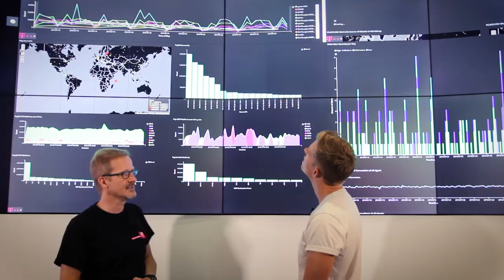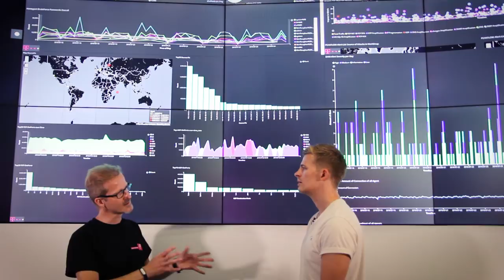Interview mit Rüdiger Peusquens aus dem Security Operation Center - Netzgeschichten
Eine Milliarde sicherheitsrelevanter Daten aus 3000 Datenquellen analysiert die Cyberabwehr der Telekom im Security Operation Center jeden Tag nahezu vollautomatisiert. 1000 Anfragen bearbeitet sie täglich, um ihre Infrastruktur und damit auch die Sicherheit ihrer Kunden zu schützen. Wir haben uns das mal angeschaut, bei den Netzgeschichten.